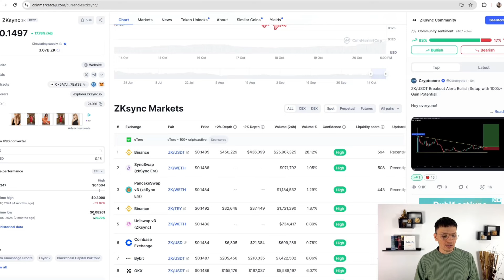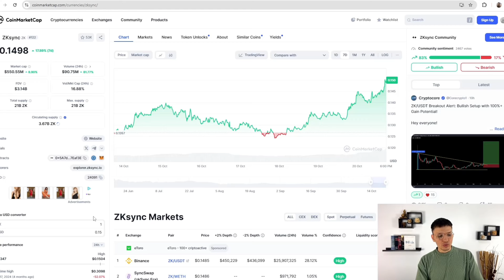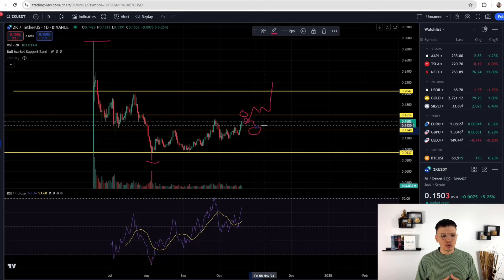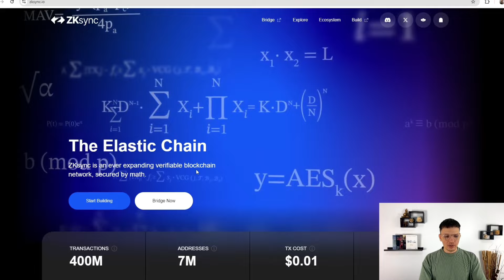ZKSYNC PROIECTUL CARE O SA EXPLODEZE CURAND | MONEDA TA EP2